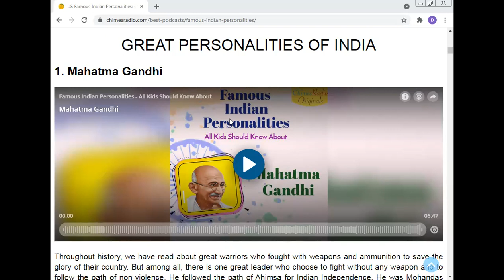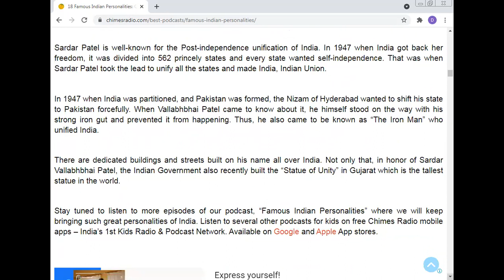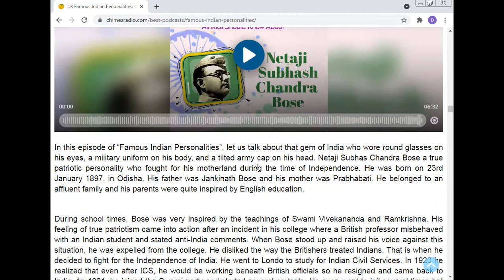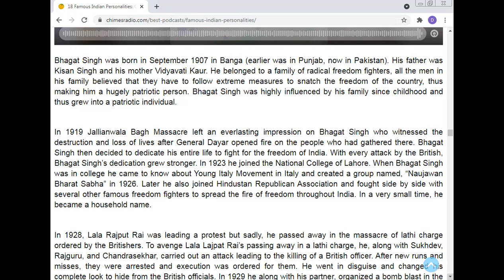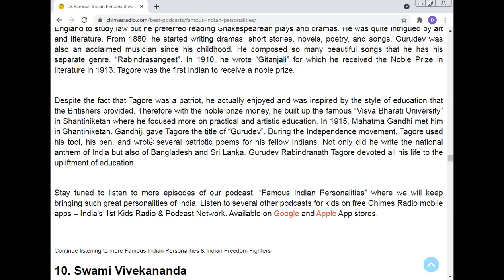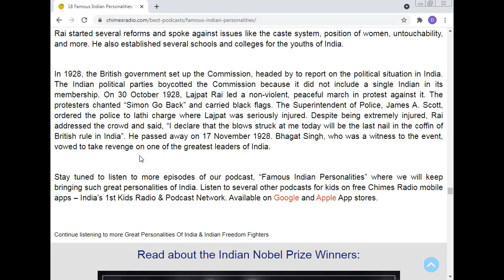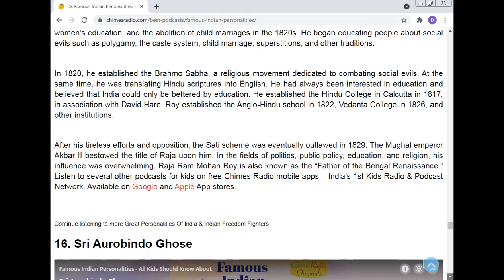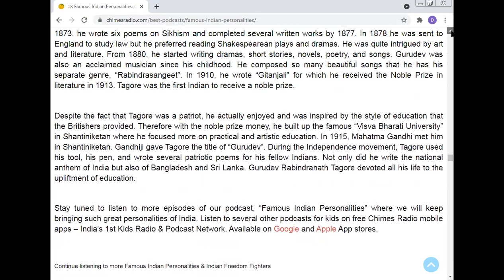Great Personalities of India, Professor Dr Manoj Kumar , Email kumarm1968@rediffm